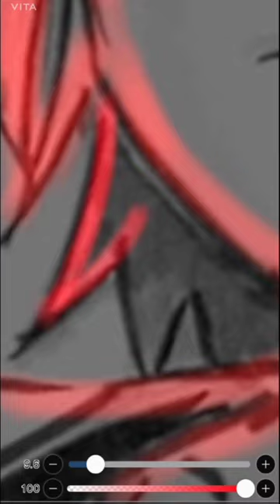Glowup effect in ibis paint x ft . Shu Kurenai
App for Digital art: ibisPaintx

Edited by :@icexthetic